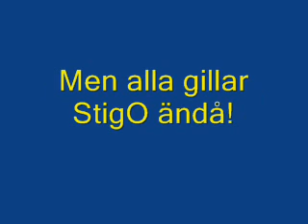Skidtunneln_2010.WMV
Årsunda IF på snöläger i skidtunneln i Torsby oktober 2010.